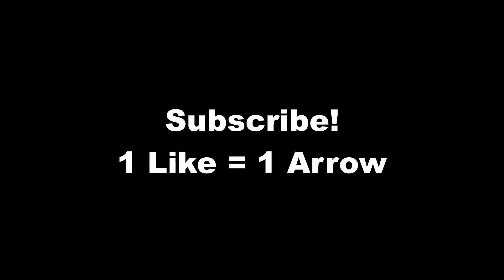How To Get Vanessa's Bow! (Roblox Bedwars)